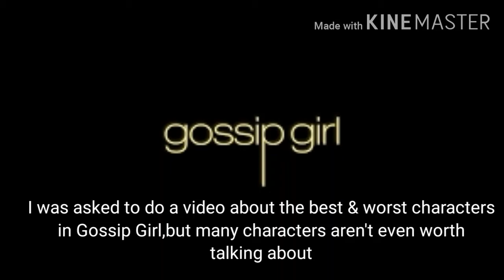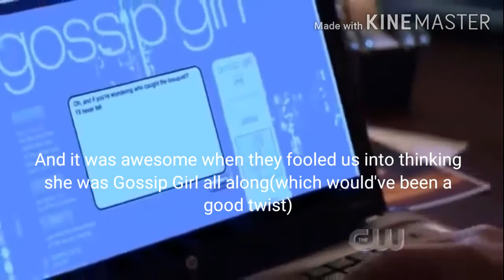Georgina Sparks Is The Best Character In Gossip Girl